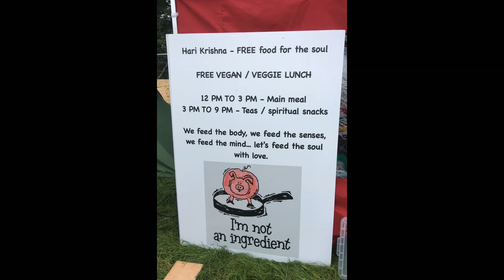Hare Krishnas at Glastonbury 2019 - Part 2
Here is the 2nd film in our three-part series on Glastonbury 2019. Thanks to HG Gopi Kanta for putting it together :-)

Spot anyone you recognise?